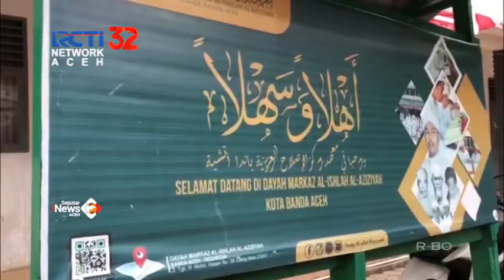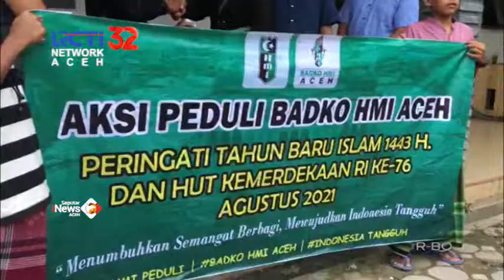PERINGATI HUT RI, BADKO HMI ACEH BANTU ANAK YATIM DAN DHUAFA